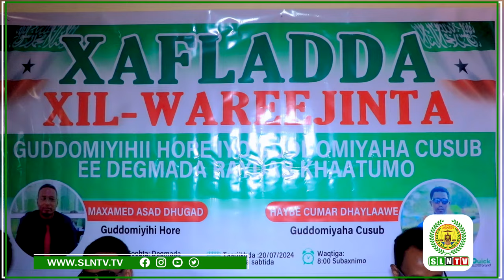Guddoomiyaha cusub ee D/Raydab Khaatumo iyo gudoomiyihii hore ee degmadaasi oo xilkii lkala wareegay